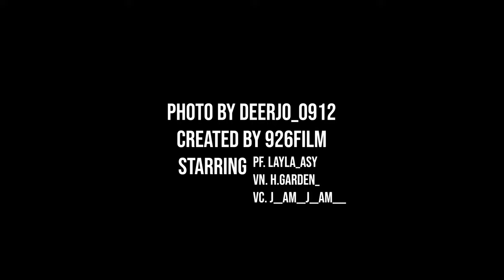[금호 영 체임버] TRIO DOZE Kumho Art HAll 트리오 도제 in 금호아트홀 연세 - 리허설